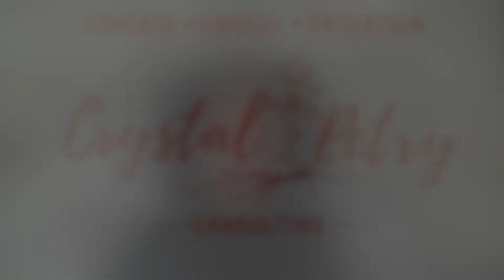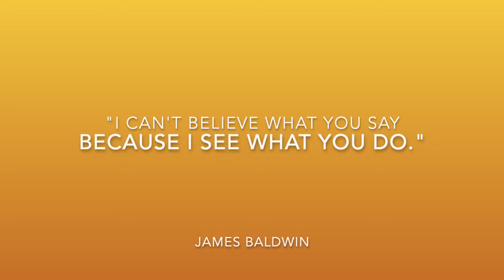5 Tips For Communicating Effectively PT. 2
This is the second part of lessons on how to communicate effectively in life, work and citizenship.  How to communicate effectively is rarely taught and even less so, is how to communicate. These steps will improve how you communicate and how you listen.

So book a full workshop on this subject visit my official to schedule a free consultation